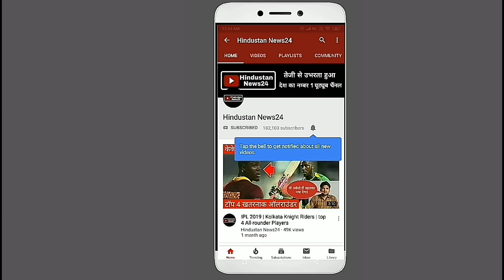World Cup 2019 | MS Dhoni और Yuvraj Singh को लेकर Harbhajan ने दिया टीम इंडिया को चेतावनी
Indian spinner Harbhajan Singh has raised a special voice for Mahendra Singh Dhoni in the World Cup 2019.  During this time, Bhajji also gave advice to the Indian team management about Dhoni.
 Bhajji said during an interview that this may be the last World Cup for Mahendra Singh Dhoni, the former India captain.  So everyone's eyes on Dhoni's performance will remain intact.  In such a situation, Bhajji has expressed hope from team management that Dhoni will be allowed to play according to his wishes.
 Actually Harbhajan Singh believes.  That Dhoni still has the capability of turning the match on his own alone.  But for this, they should be allowed to play freely in the middle order.
 In particular, Bhajji advised the all-rounder Hardik Pandya, along with Mahendra Singh Dhoni, that both should be allowed to bat according to the mind.
 Bhajji said that the art of striking a shot against Dhoni is still intact.  Dhoni gives a six-point on any other spin bowler's second ball.  And he can do this because I have seen the practice session of Chennai Superkings batting on Dhoni's nets on the day.
  And their sixes still have a lot of life today.  Well, along with Harbhajan Singh, Indian cricket fans also want to watch Dhoni play pressure free.  Now it is necessary to see whether the team management allows Dhoni to play or not to be disturbed.
 Apart from this, Bhajji kept his uncompromising opinion on the question of veteran batsman Yuvraj Singh not being included in the Indian team for the World Cup.  And said that Yuvraj, who hit six sixes in international cricket, is not just India but one of the best batsmen in the world.
 But unfortunately, the Yuvraj Singh World Cup is not part of the Indian team in 2019.  Bhajji even said that India's lack of Yuvraj in the middle-order batting would surely be a big tournament in World Cup like World Cup.